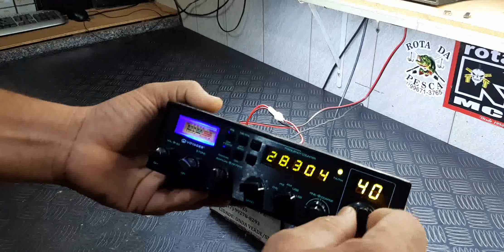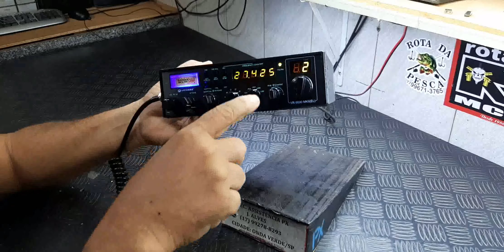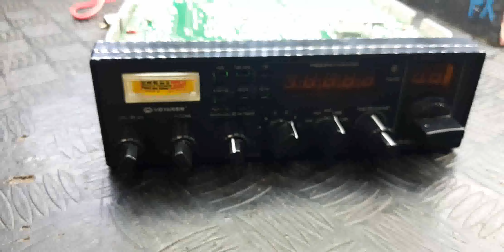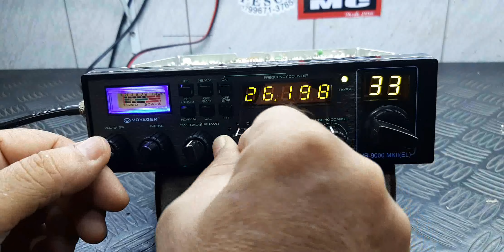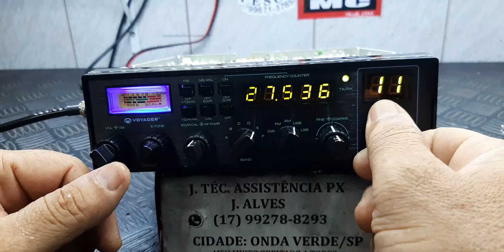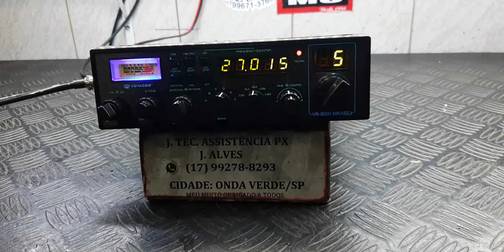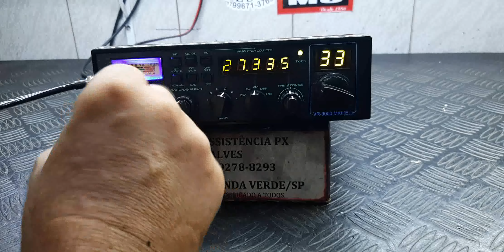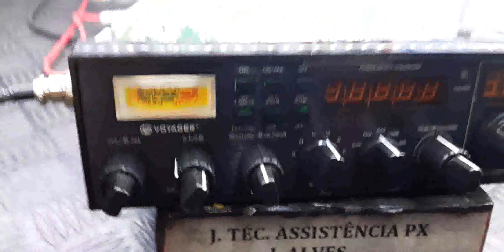VR9000 EL DO JULIANO (QRA NEGO LIZO) ARAPUTANGA -MT